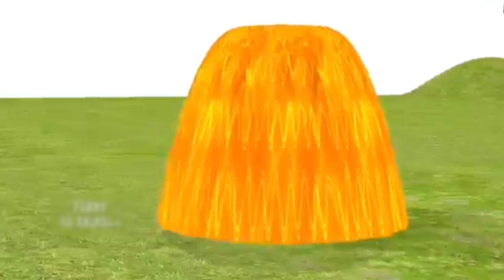Pant Animal Gorilla Cow Tiger Lion Elephant Fountain Crossing Animal Cartoon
your Queries.

1.kids cartoon video

2.cartoon video

3.hindi cartoon story

4.cartoon

5.kids

6.Videos Learning Cartoon To Choose Right Door